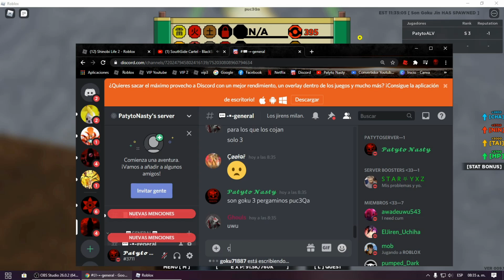(CODE)Asi Mataras Rapido Bjiuus Tu Solo en Shindo Life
NEW CODES :
d0ntLoseHope!
St4yStr0ng!

Server Discord !

Mis perfiles de roblox sigueme aqui para jugar conmigo !!